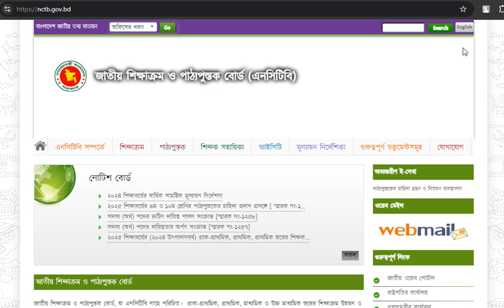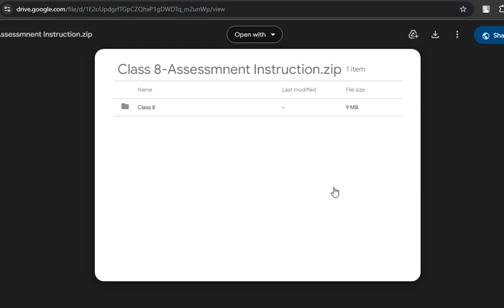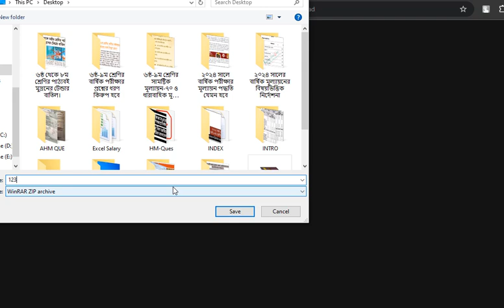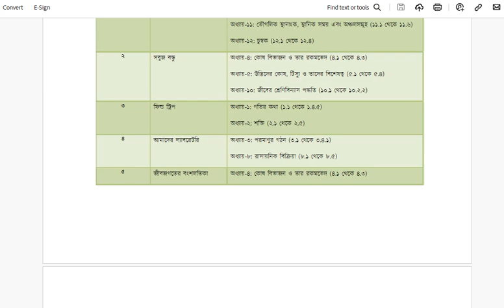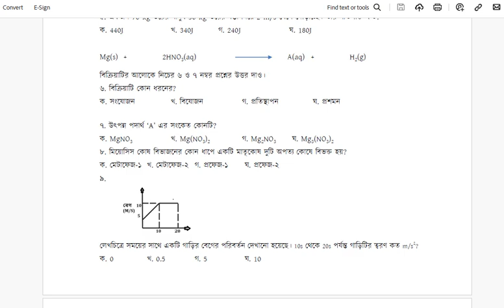বার্ষিক পরীক্ষার মূল্যায়ন নির্দেশিকা যেভাবে ডাউনলোড দেবেন।